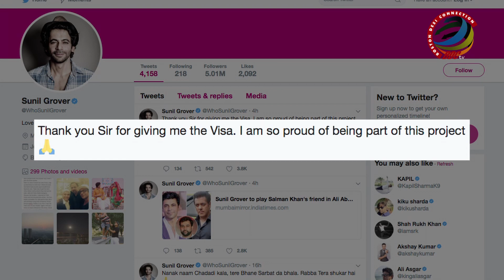Sunil Grover joins Salman & Priyanka in “Bharat”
Comedian-actor Sunil Grover, who has bagged a role in superstar Salman Khan starrer "Bharat", says he is proud to be a part of the project. The film's director Ali Abbas Zafar welcomed Sunil to the film's cast, headlined by Salman Khan and Priyanka Chopra. The film is an official adaptation of 2014 South Korean film "Ode to My Father". "Bharat" is scheduled to release on Eid 2019.